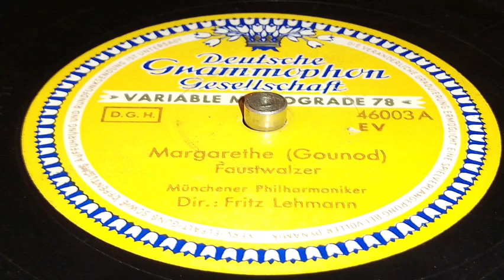Münchner Philharmoniker - Faustwalzer